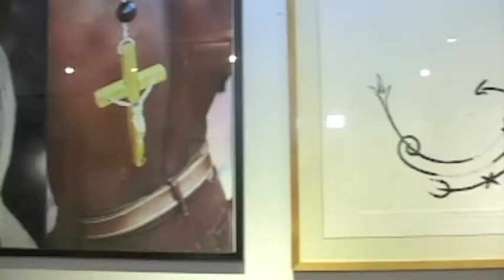A visit to the Museum of Arts and Culture, Harlem USA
Edson Cadette pays a visit to Professor George N. Preston's Museum of Arts and Origins in Harlem, New York. This is one of New York's most hidden treasures, his collection of African Art and Sculptures, Japanese prints and Oceanic Art.  A wealth of culture and information, along with the great stories that Prof. Preston can tell you from A to Z, this is the place to be!